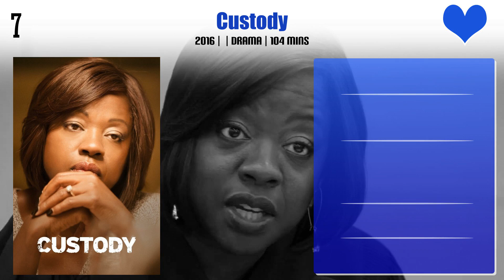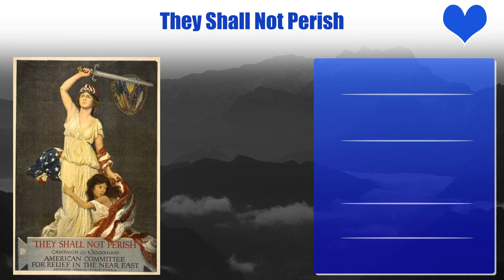Tony Shalhoub Top 10 Movies | Best 10 Movie of Tony Shalhoub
Top 10 Movies of Tony Shalhoub

Find the list of movies by Tony Shalhoub you can find more information, movie trailers, posters, reviews, youtube links in below link.

Pl. Comment down your favorite movie of Tony Shalhoub